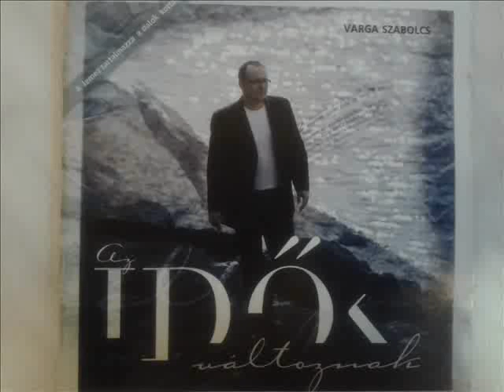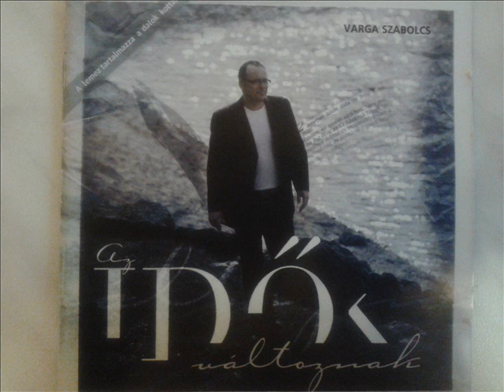VARGA SZABOLCS - Az idők változnak